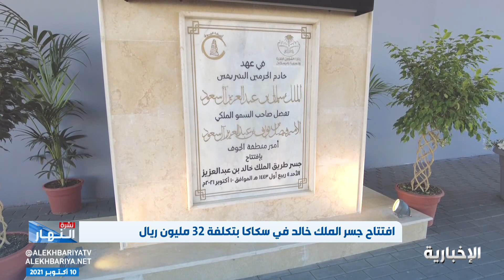أمير الجوف يفتتح جسر الملك خالد في سكاكا بتكلفة 32 مليون ريال